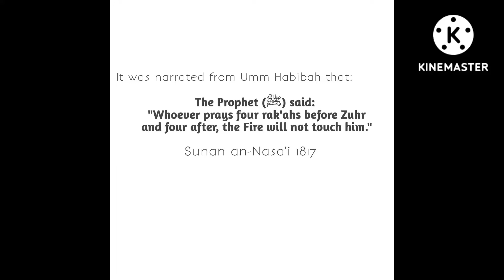🌹| Sunan an-Nasa'i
It was narrated from Umm Habibah that:
The Prophet (ﷺ) said: "Whoever prays four rak'ahs before Zuhr and four after, the Fire will not touch him."